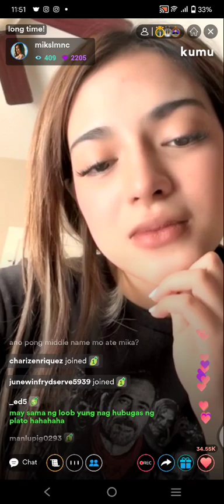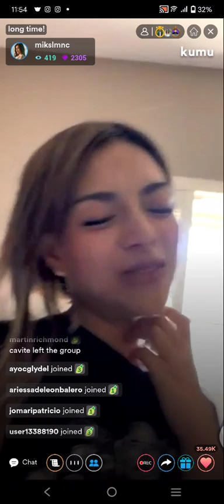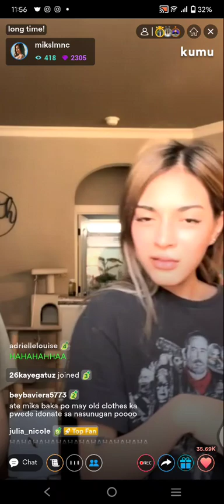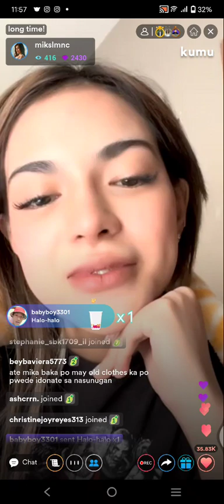PART5! MIKA SALAMANCA KUMU LIVE UPDATE